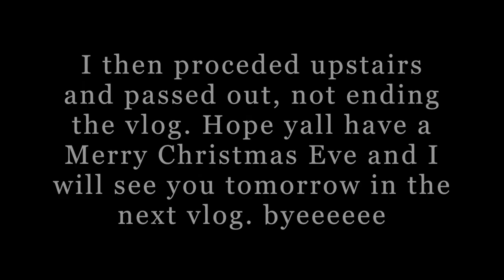Boring Christmas Eve | Vlogmas Day 24 | Teischa Marie Vlogs